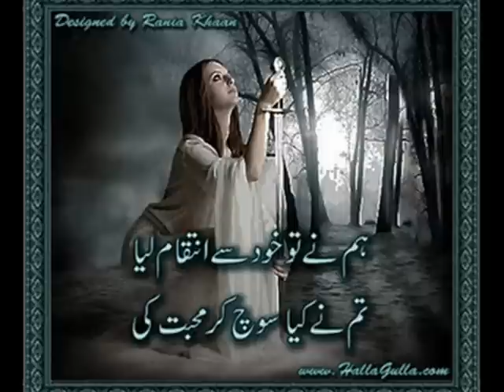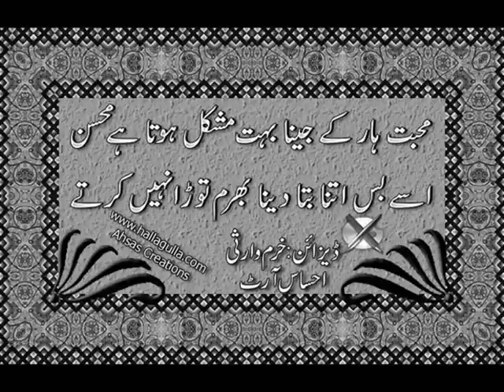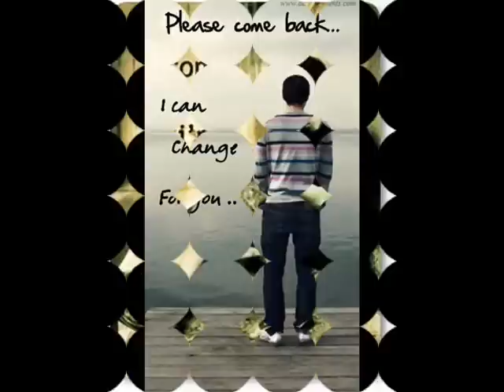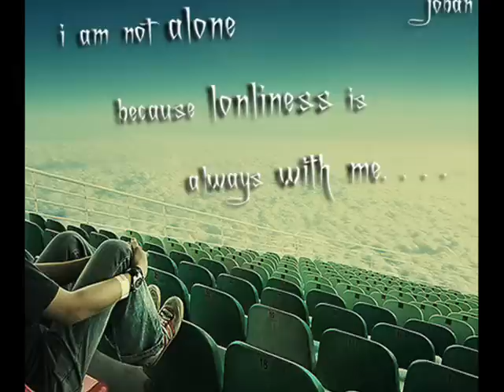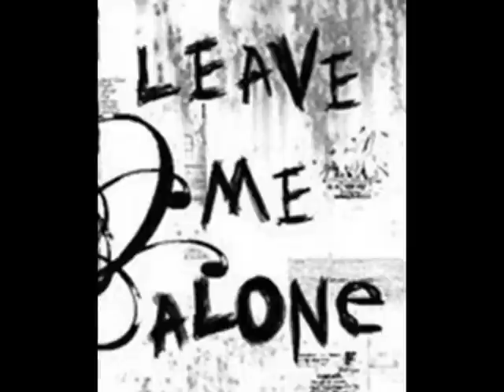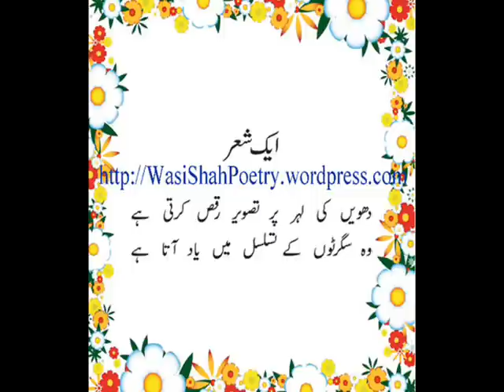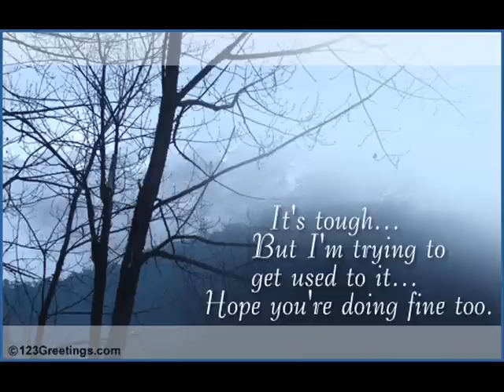Asanam muj ko ha pyar pa ..Adi.mughal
my jan for you